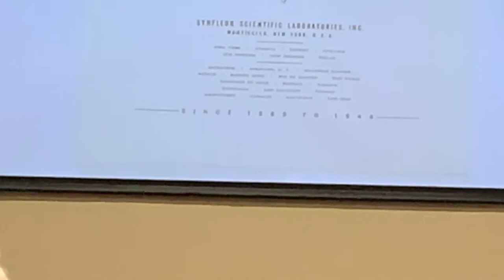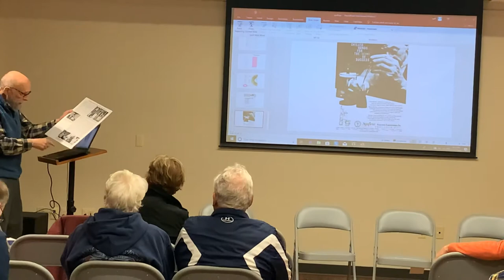Synfleur Perfume Factory Discussion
Discussion of the Synfleur perfume factory that existed in Monticello, New York.